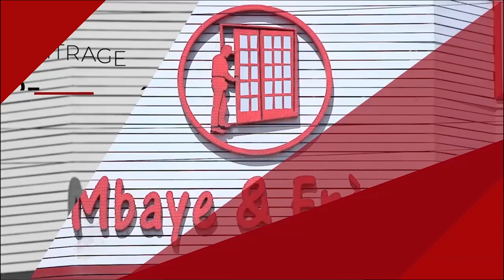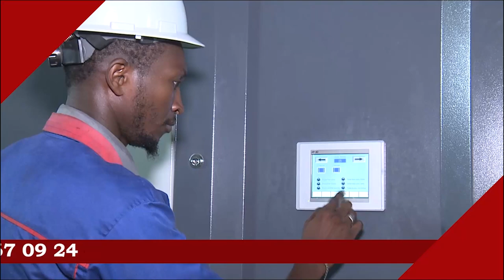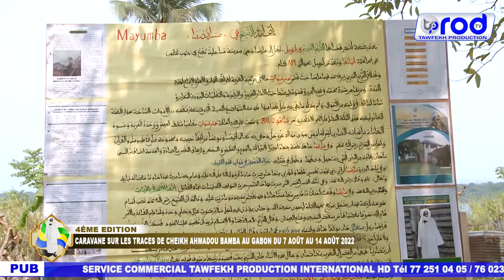CARAVANE MAYUMBA JAAR JAARI SERIGNE TOUBA AU GABON 2022 CHEIKH MBAYE KHASSIDA P3